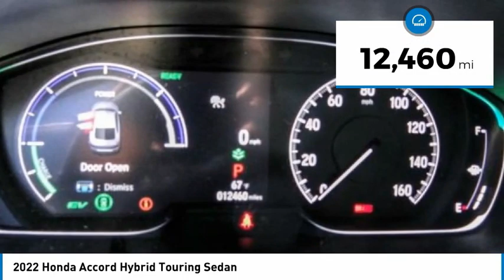2022 Honda Accord Hybrid Fontana, Chino, Norco, Moreno Valley, San Bernardino, CA V62159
2022 Honda Accord Hybrid Touring Sedan

16005 VALLEY BLVD.

SUNRISE FORD FONTANA: PROUDLY SERVING FONTANA, CHINO, NORCO, MORENO VALLEY, SAN BERNARDINO, AND SURROUNDING SOUTHERN CALIFORNIA LOCATIONS. THIS GRAY 2022 Honda ACCORD HYBRID IS EQUIPPED WITH A Engine: 2.0L 16-Valve DOHC i-VTEC 4-Cylinder -inc: AC synchronous permanent-magnet electric motor and lithium-ion battery, AUTOMATIC TRANSMISSION, AND RECEIVES AN ESTIMATED 44 City/41 Hwy MPG. FONTANA, CA 92335. FONTANA, CA  CHINO, CA  NORCO, CA  MORENO VALLEY, CA  SAN BERNARDINO, CA 2022 Honda ACCORD HYBRID Touring Sedan Stock #: V62159 | VIN: 1HGCV3F90NA016773 | 2022 Honda Accord Hybrid Touring Sedan Sunrise Ford Fontana